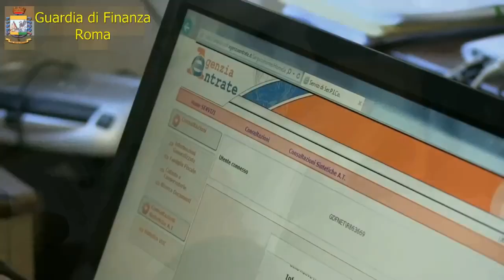Roma, truffa ai danni del Servizio Sanitario Nazionale: analisi cliniche gratis per amici e parenti